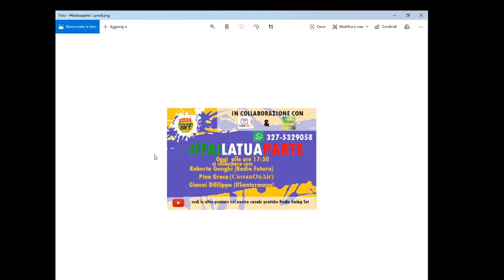failatuaparte puntata 24 si chiacchiera con Roberta Genghi , Pino Greco e Gianni Difilippo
Oggi alle 17:30 la ventiquattresima puntata della rubrica speciale failatuaparte su Radio Swing Set.
In collaborazione con Radio Futura e Cassanonair
Chiacchieriamo con Roberta Genghi (Radio Futura), Pino Greco (CassanOnAir) e Gianni Difilippo (IlSantermano) che risponderanno alle vostre domande.

Per chi non riesce a scaricare la app, abbiamo trovato una soluzione per pc